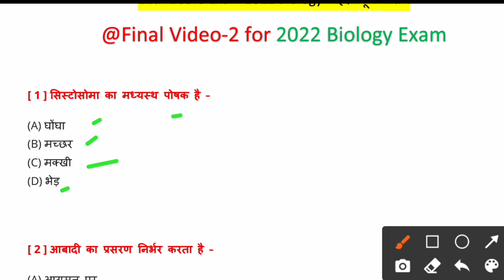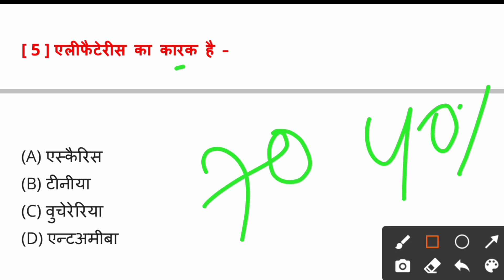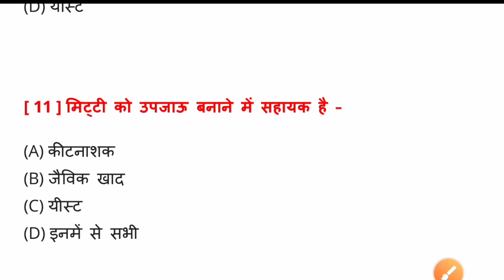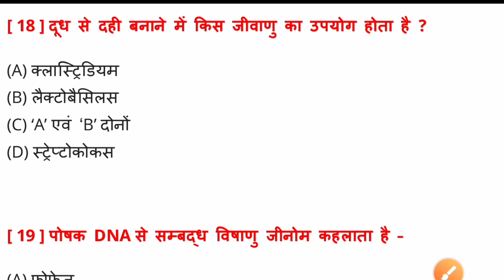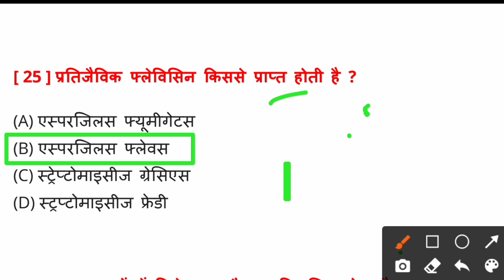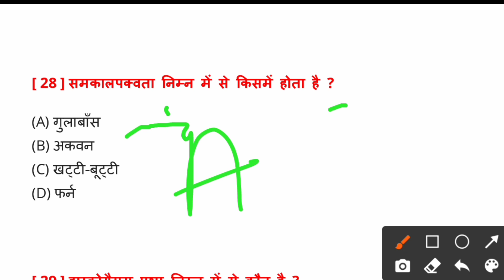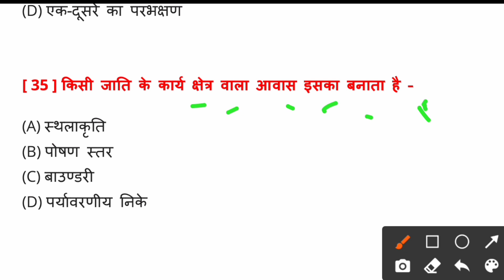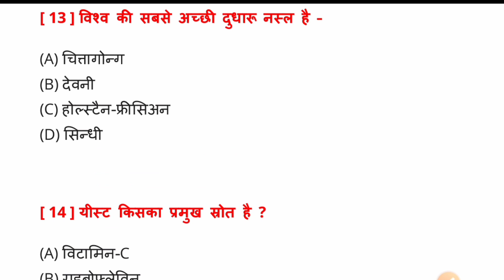12th Biology VVi Question 2022 | BSEB Biology Model Paper 2022| Biology Most Important Question 2022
12th Biology VVi Question 2022 | BSEB Biology Model Paper 2022| Biology Most Important Question 2022

biology class 12 objective 2022
vvi question 2022 12th biology subjective
biology objective question in hindi
biology objective question in hindi 12th 2022
12 biology
biology class 12 vvi objective 2022
biology ka objective
12th biology vvi question 2022

biology vvi question 2022

12th biology
biology 12th objective 2022
biology objective
biology subjective question
biology live class
biology ka objective question

biology vvi objective
biology 12th class
biology ka objective question 12th class 2022
science sangrah
bio
biology 12th class important questions
bihar board
biology class 12 live in hindi
biology class 12th
biology objective question in english 12th 2022
bio objective question in hindi 12th
biology 2022 important question
biology class 12 bihar board 2022
biology class 12 important questions 2022 bihar board
biology ka objective question 12th class
biology ka subjective question
biology ka vvi question
biology subjective question 2022
bihar board biology class 12
bio model paper 2022

biology
biology class 12
vvi question 2022 12 Biology subjective
vvi question 2022 12 Biology subjective Bihar board
vvi question
vvi question 2022 12 Biology objective

vvi biology questions
12th Biology vvi question 2022

Bihar board Biology objective answer 2022

Biology Bihar board
Biology Bihar board objective
Biology Bihar board model paper
Biology Bihar board in English

Biology most important questions 2022

Biology most important question in Hindi class 12 Bihar board
Biology most important question 2022
Biology most important questions
Biology most question
Biology most important question in Hindi class 12

bihar board Biology model paper 2022
bihar board biology question

vvi subjective biology
vvi objective Biology
biology class 12 objective 2021 vvi

12th ka Biology vvi objective
Biology ka vvi question objective

Biology model paper 2022 objective